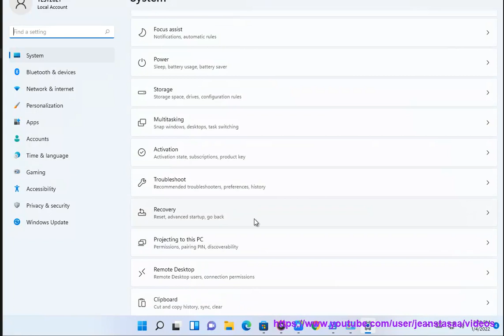Reset Windows 11 (Normal or Factory Reset & 2022 Tips)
Here's how to Reset Windows 11 (Normal or Factory Reset).